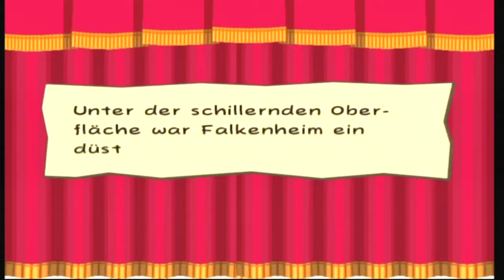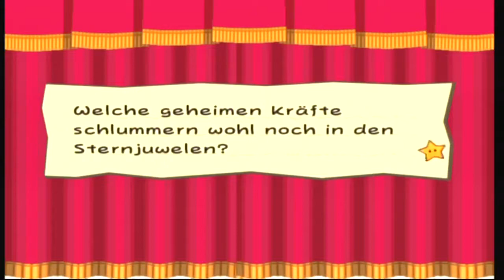PAPER MARIO: DIE LEGENDE VOM ÄONENTOR (German/10-KP) #022 | Kampf gegen Mega-Clubbone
Wir haben es geschafft... das 3. Kapitel ist nun abgeschlossen^^